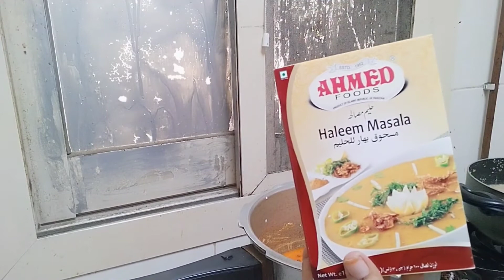Hyderabadi Special Haleem/ Ramzan Recipes Day-11/ Iftar Special.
your quaries:-
haleem
haleem kaise banaye
Hyderabad ki haleem
famous haleem of Hyderabad
Hyderabadi haleem kaise banaye
special haleem
how to make haleem

@AMI Homestyle Cooking